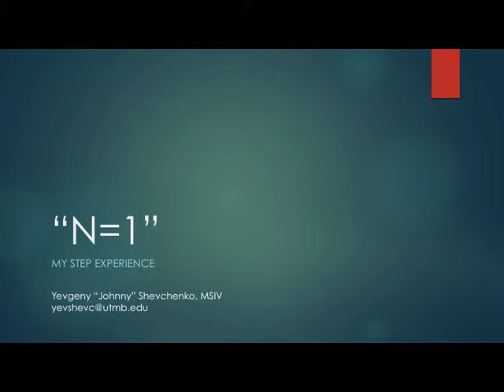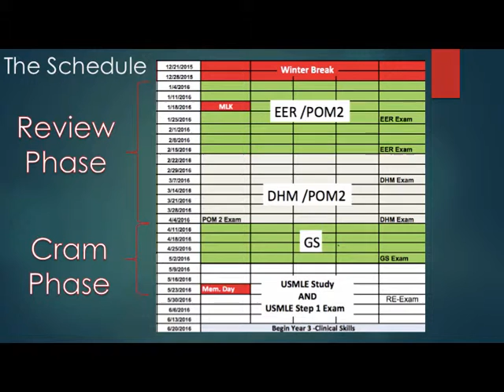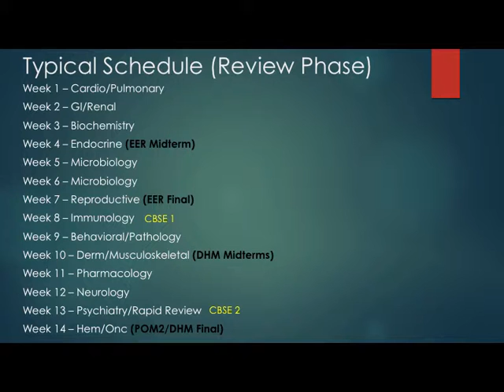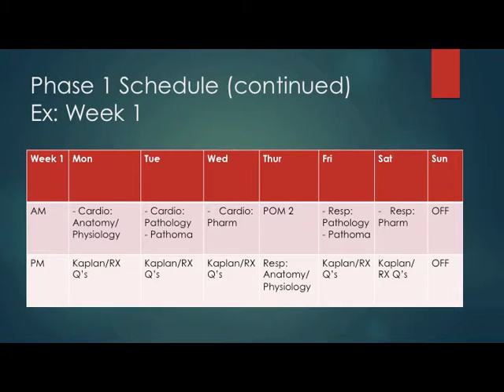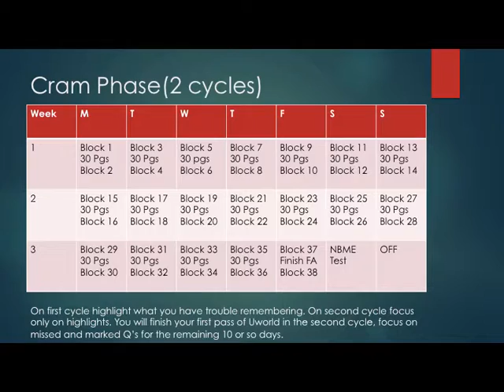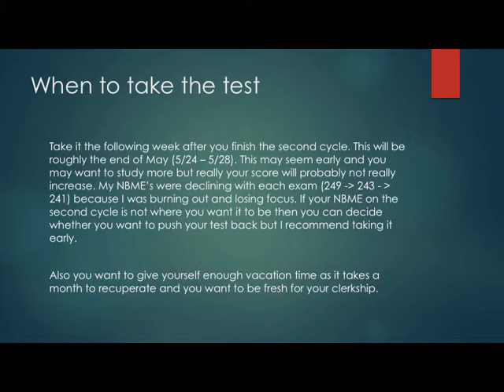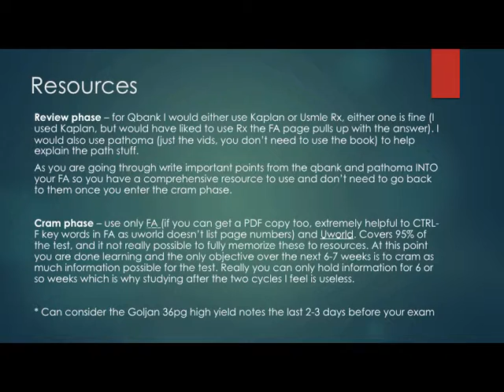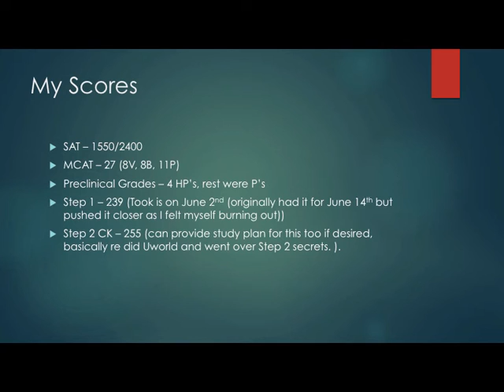N=1 My Step Experience- Johnny Shevchenko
Johnny Shevchenko, MSIV from UTMB talks about his Step 1 experience and provides suggestions to students on how to set up a study schedule.